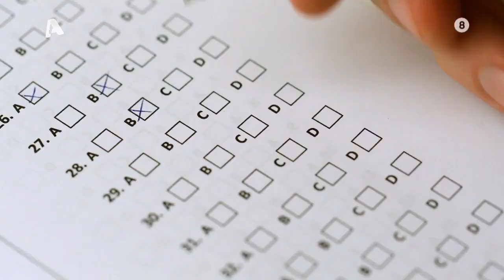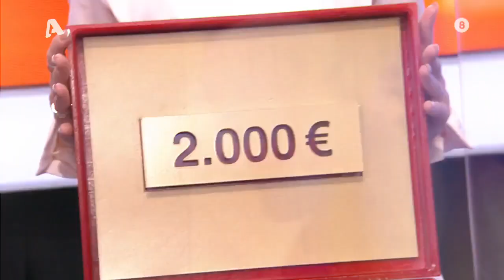DEAL (Trailer) Πρεμιέρα 5 Σεπτεμβρίου (Νεα Σεζον!)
ΨΥΧΑΓΩΓΙΚΗ ΕΚΠΟΜΠΗ ΜΕ ΤΟΝ ΧΡΗΣΤΟ ΦΕΡΕΝΤΙΝΟ